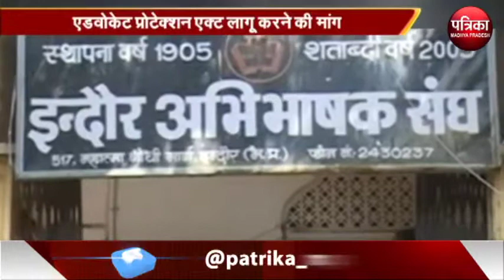प्रदेश भर में हड़ताल पर रहेंगे वकील - MP Patrika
प्रदेश भर में हड़ताल पर रहेंगे वकील